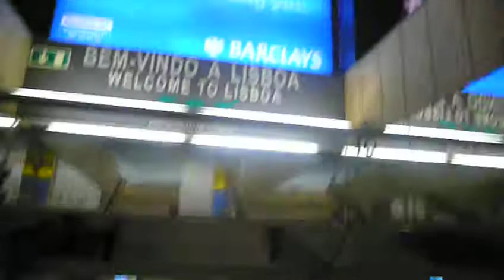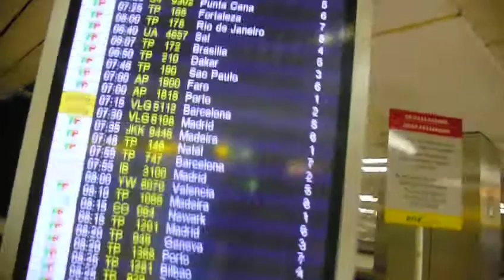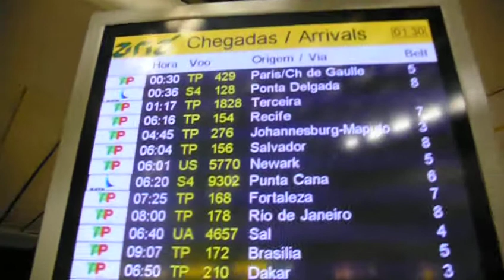NELITO DRUM (dr.cavalheiro) - BANDA LATEX aeroporto de lisboa 2007.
latex a uma da manha no aeroporto,,,,,,,tour safemusic2007,,,,